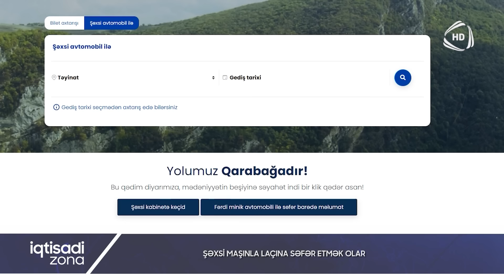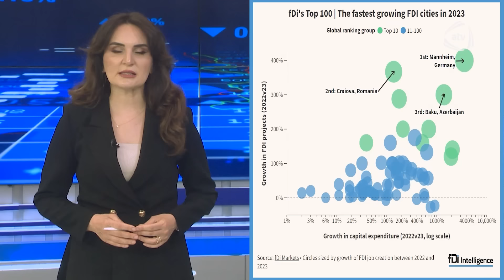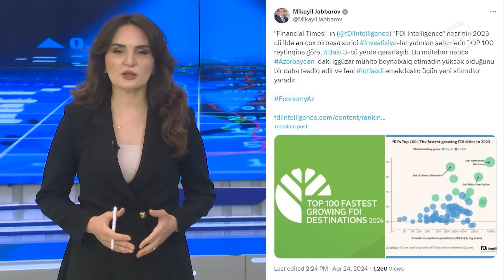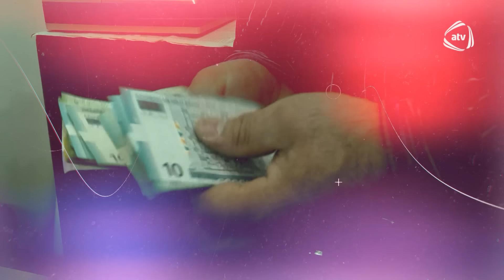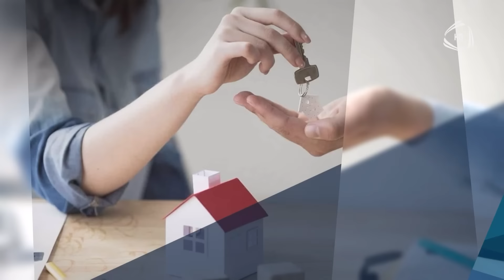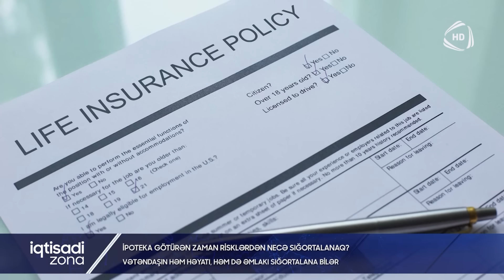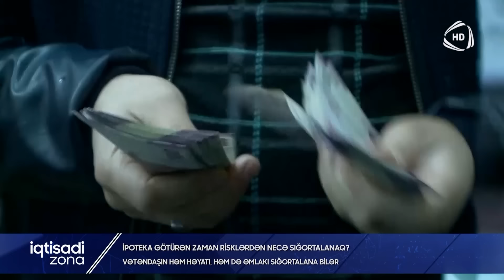İqtisadi zona / 28.04.2024